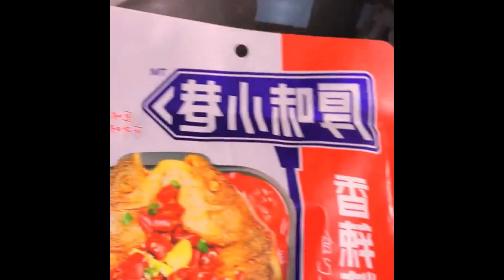No matter whether the world treats you gently or not, please keep your kindness and good luck Foods